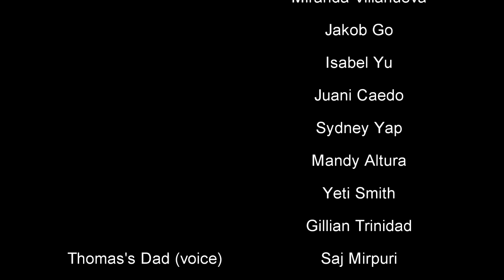Tomas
Music used in the video:

Osibisa - Sunshine Day
Xavier Wulf - Philosophers Throne
The Kills - Baby Says
Dire Straits - Money for Nothing
Joy Division - New Dawn Fades
King Harvest - Dancing in the Moonlight